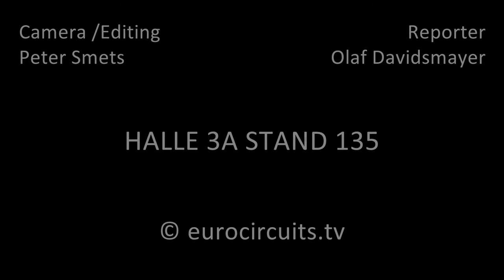Willkommen zur Embedded World 2020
Das Team von Eurocircuits freut sich, Sie auf der embedded world 2020 in Nürnberg begrüßen zu dürfen. Sie finden uns in Halle 3A, Stand 135. Bis bald.